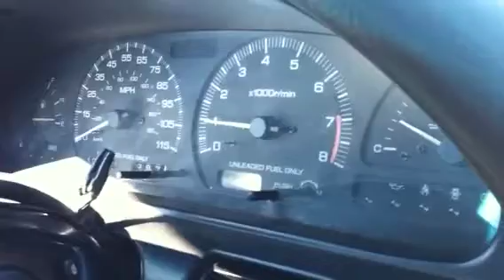1991 Nissan 240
s13 Nissan